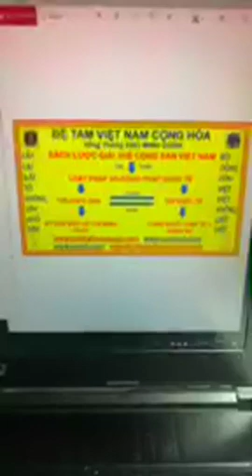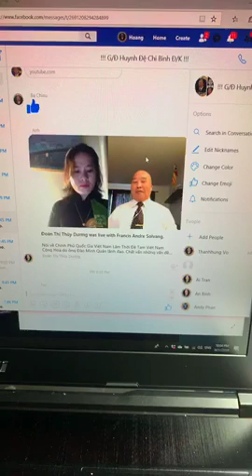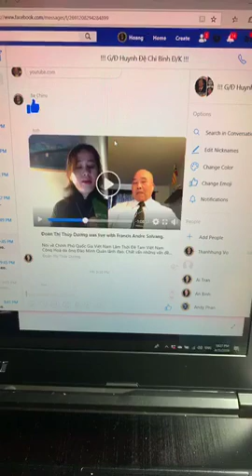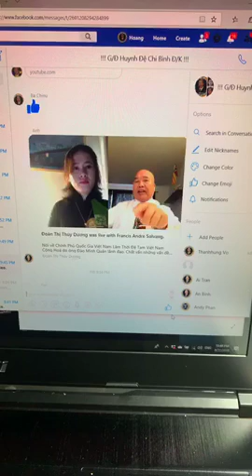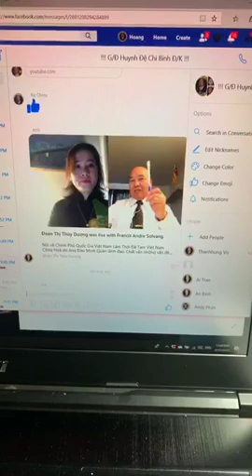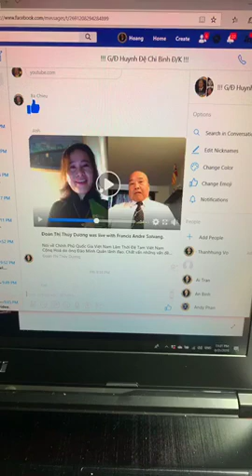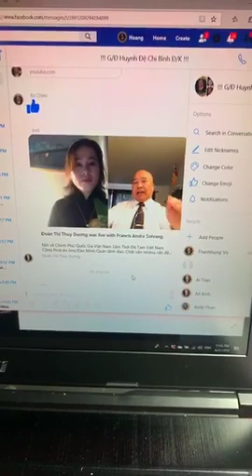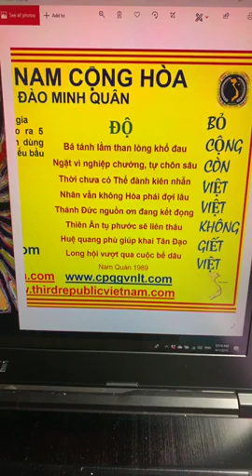🆕 HOÀNG TÔN 31/08/2019 P2 || Hãy Trưng Cầu Dân ý Ủng hộ TT Đào Minh Quân Đệ Tam VNCH Giải Thể CS!